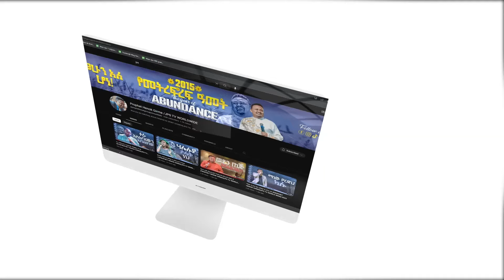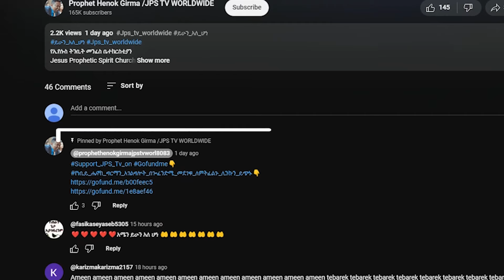ያላንተ.....አምልኮ ከዘማሪ ማሂ ጋር |PROPHET HENOK GIRMA[JPS TV WORLD WIDE] 2023